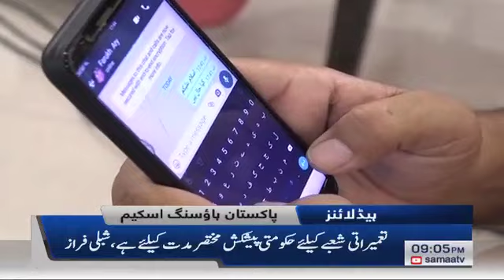Samaa headlines 9PM | Aziz Baloch ki JIT Supereme court lay jaoga, Ali Zaidi | SAMAA TV